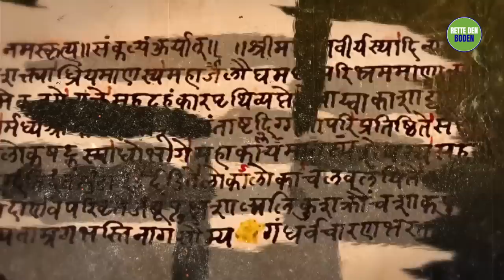Warum Oppenheimer die Hindu - Schriften zitierte | Sadhguru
Sadhguru spricht über wissenschaftliche Untersuchungen in alten Hindu-Schriften, um zu verdeutlichen, dass der praktischste Weg, die Natur der Existenz zu erforschen, darin besteht, sich nach innen zu wenden. Er spricht auch über das berühmte Zitat des amerikanischen theoretischen Physikers J. Robert Oppenheimer aus der Bhagavad Gita nach der allerersten Atomexplosion.